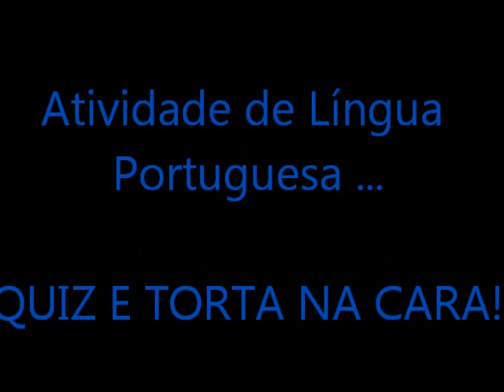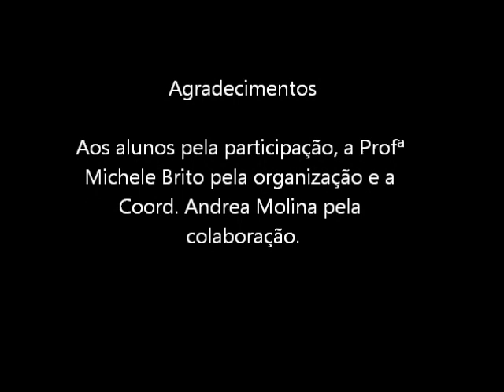Santa Izildinha - Atividade de Língua Portuguesa; Quiz e Torta na Cara 2012